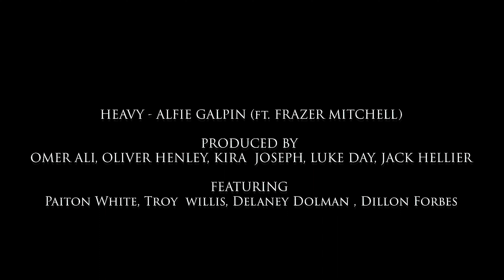HEAVY - ALFIE GALPIN (ft. FRAZER MITCHELL)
This music video has been as part of our Creative Media Production course  at Strode College.

PRODUCED BY
OMER ALI, OLIVER HENLEY, KIRA  JOSEPH, LUKE DAY, and JACK HELLIER.

FEATURING Strode Performing Arts Students:

Paiton White, Troy  willis, Delaney Dolman , Dillon Forbes.